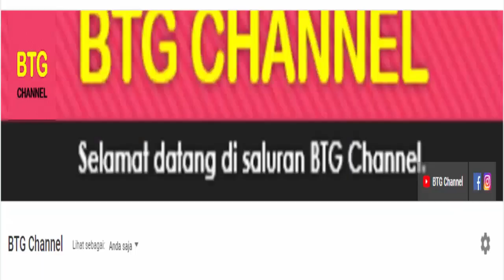Hasil Final India Open 2022 Hari ini: The Daddies GAGAL JUARA | Yonex Sunrise India Open Badminton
Berikut kami update hasil india open 2022 day5 yang berlangsung hari ini, di sesi yang pertama. Dimana satu wakil indonesia Mohammad Ahsan/Hendra Setiawan bertanding di Babak Final India Open 2022.
Pertandingan yonex sunrise open 2022 yang di gelar di india pada 11 sampai 16 Januari 2022.
Inilah hasil pertandingan Badminton Yonex Sunrise India Open 2022, yang berlangsung hari ini 16 Januari 2022.
Berikut Hasil India Open 2022 hari ini.